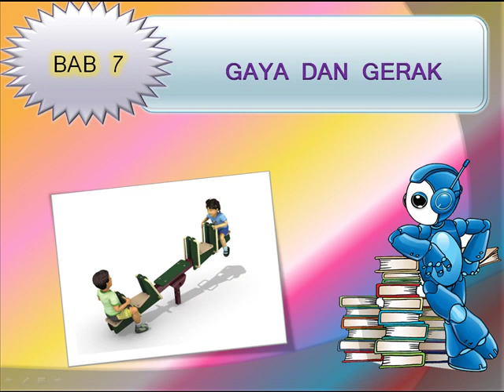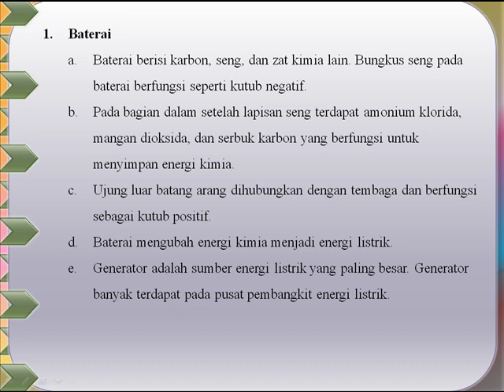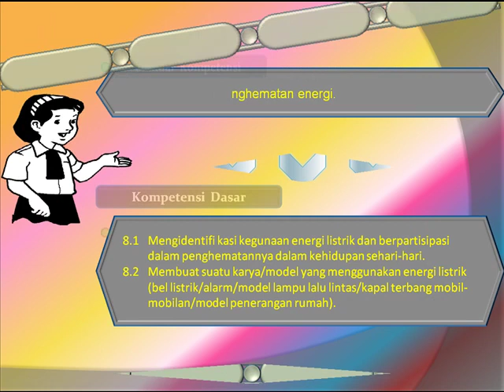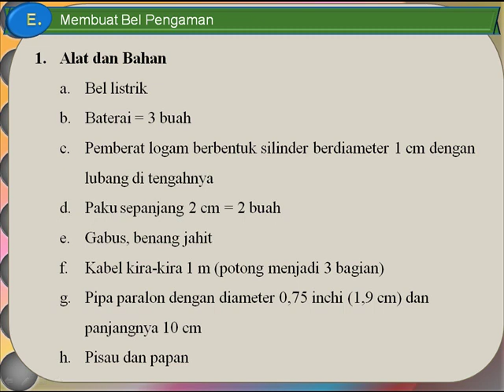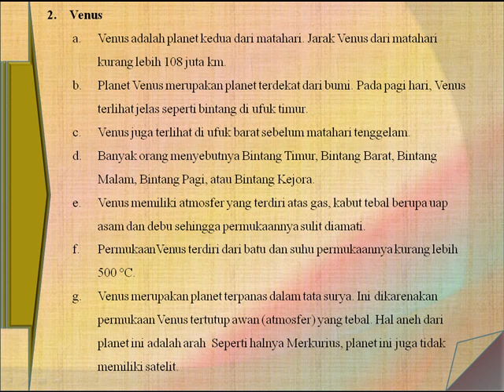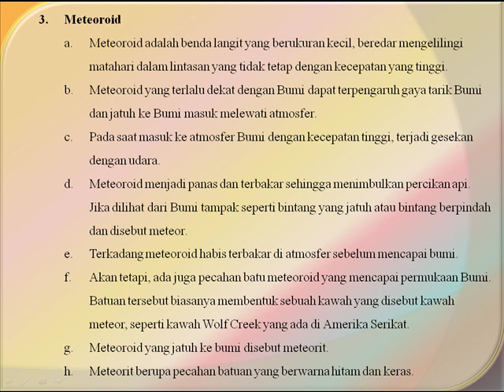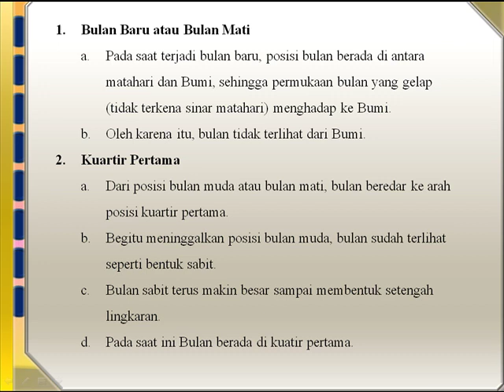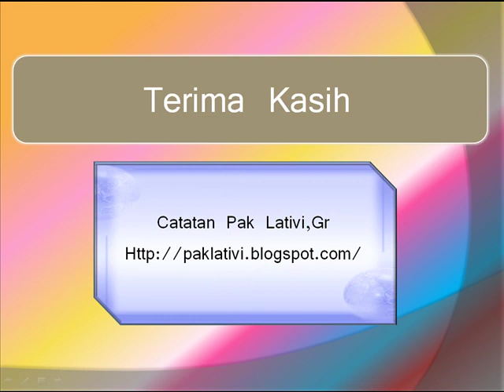Materi IPA Kelas 6 SD/MI Semester 2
Video ini merupakan rangkuman materi mata pelajaran Ilmu Pengetahuan Alam Kela 6 SD/MI Semester 2 yang terdiri atas 5 Bab.